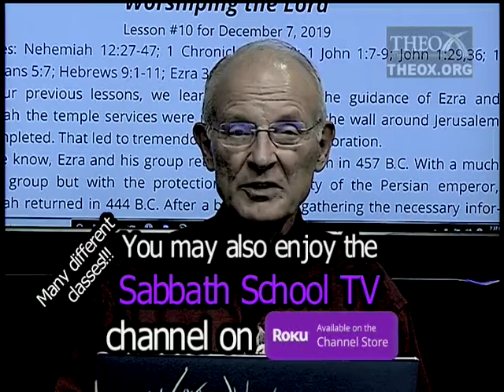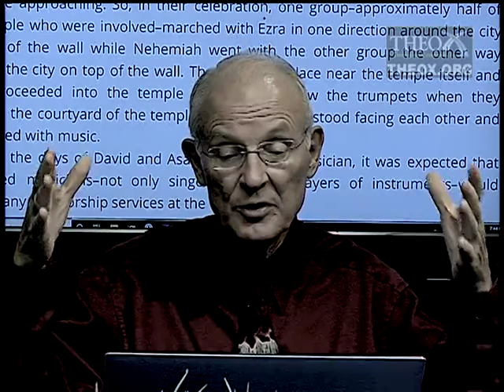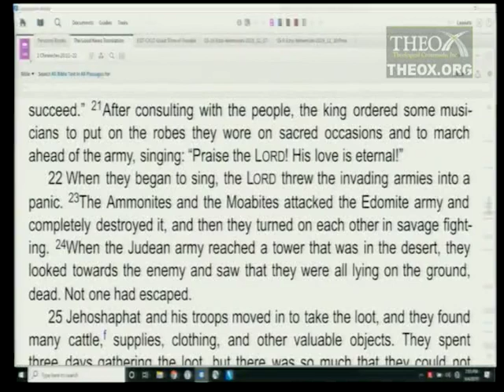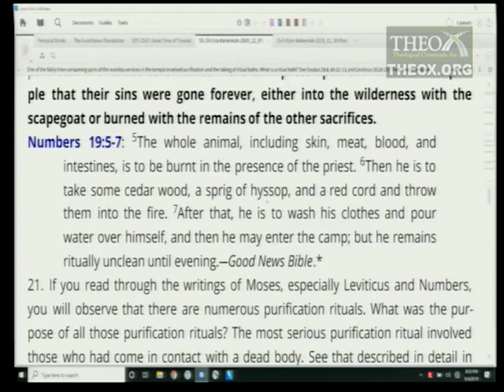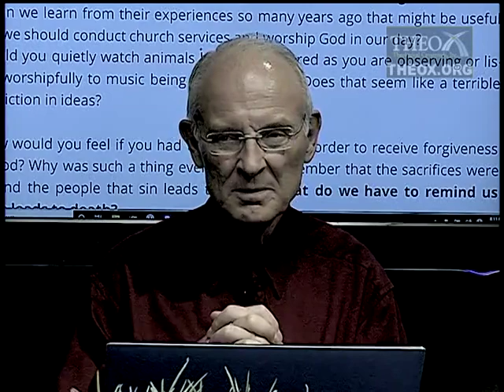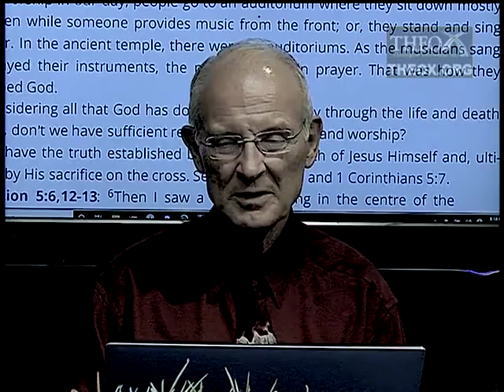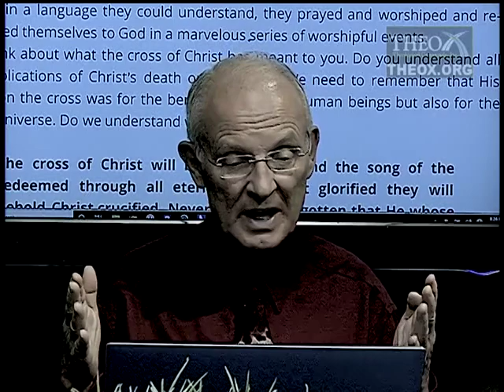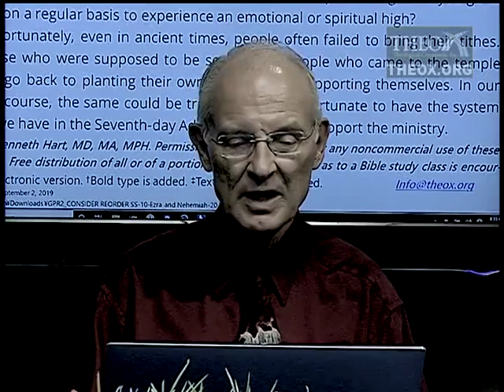10. Worshiping the Lord (December 7) Sabbath School 2019 Quarter 4 Lesson "Ezra and Nehemiah"